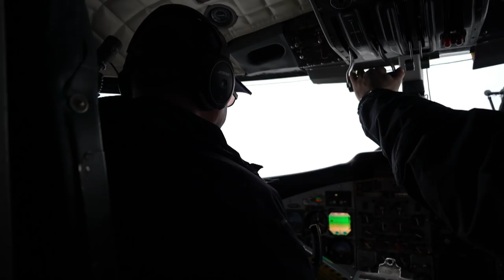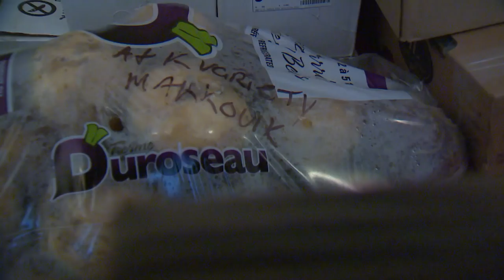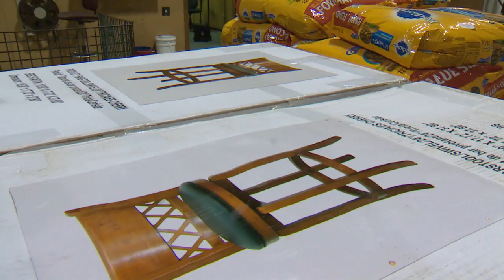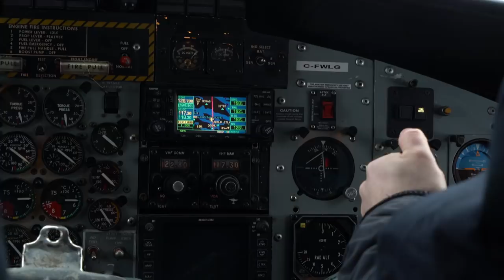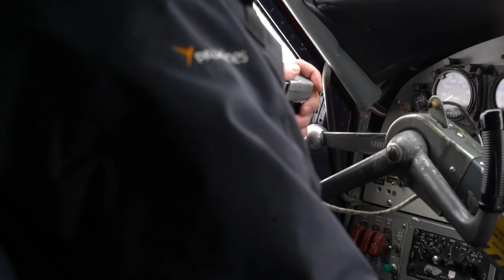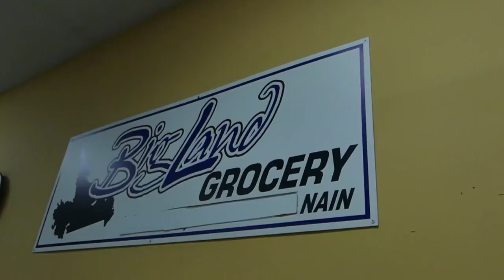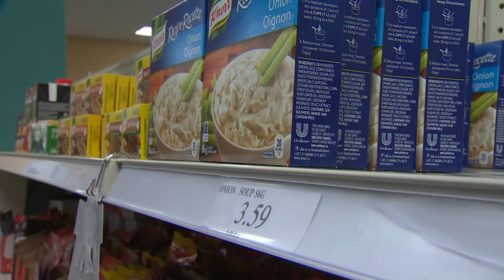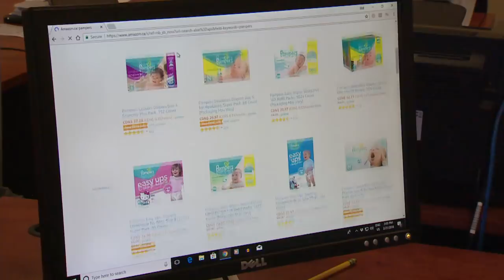Navigating the North Coast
Join CBC NL Meteorologist Ryan Snoddon as he learns about the role weather plays in Air Borealis's plans to get flights (and important cargo like food) to some of Labrador's most remote communities.

Reporter: Ryan Snoddon | Producer: Jen White | Videographer: Bruce Tilley | Editor: Gary Quigley | Executive Producer: Peter Gullage